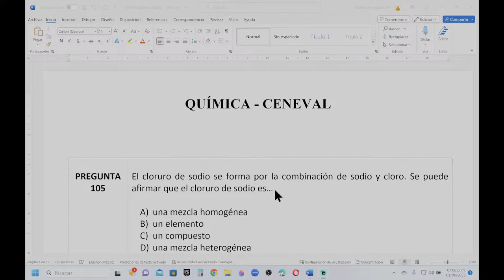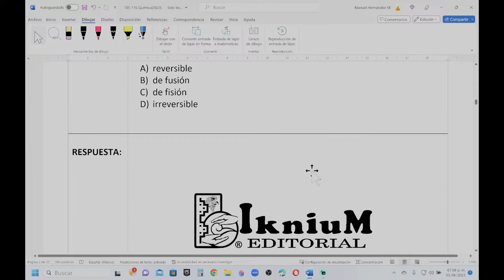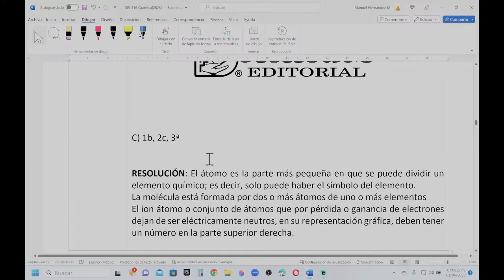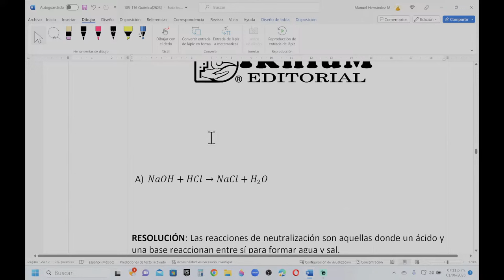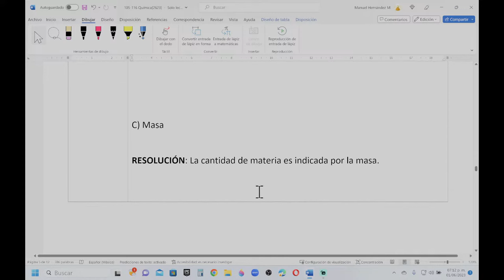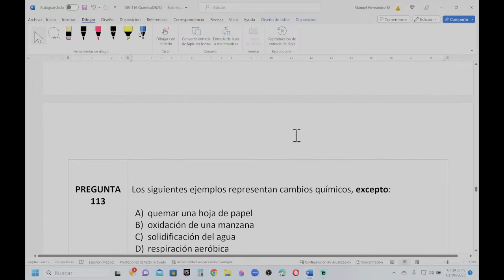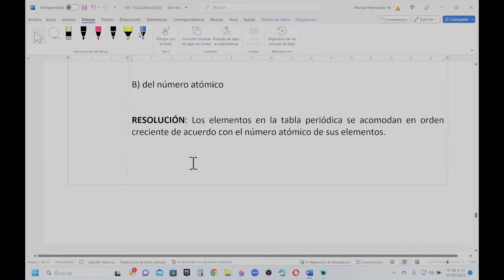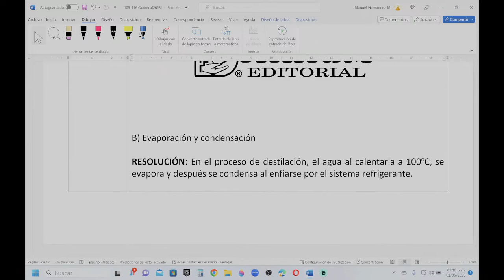Resolución de la guía CENEVAL Química